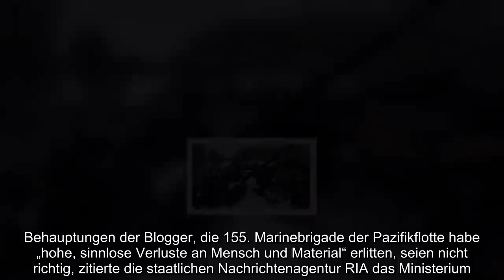Russland bestreitet eine Niederlage und alle Berichte über Opfer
Das russische Verteidigungsministerium hat in einem ungewöhnlichen Schritt Berichte russischer Militärblogger dementiert, wonach eine Marine-Infanterieeinheit bei einer erfolglosen Offensive in der Ostukraine Hunderte Soldaten verloren haben soll.